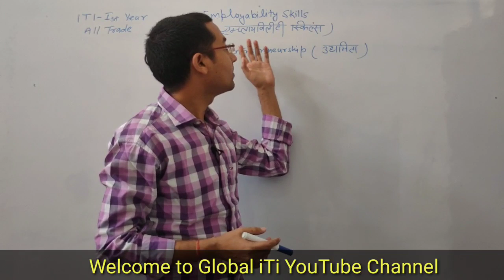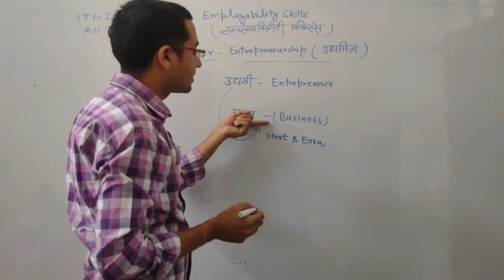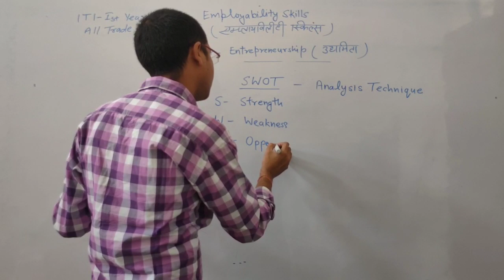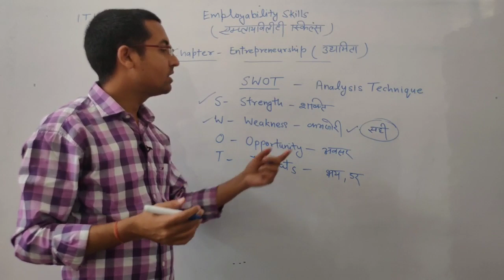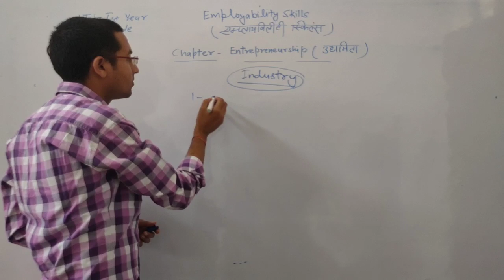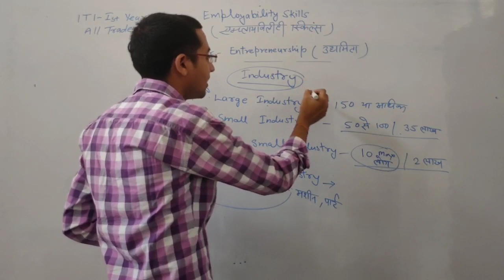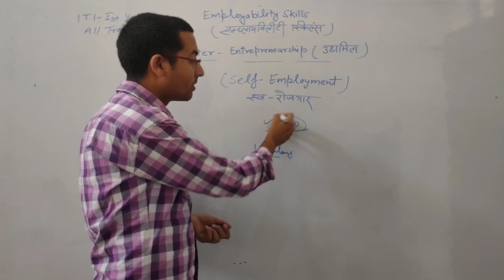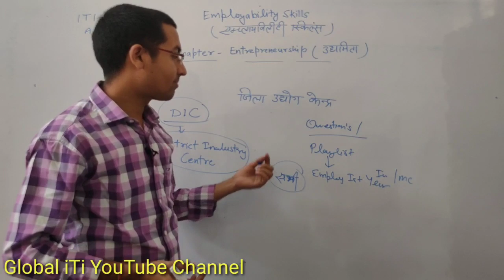Chapter- Entrepreneurship | Employability Skills Class 08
1- मोबाइल एप्प डाउनलोड करने के लिए यहाँ क्लिक  कीजिए-

ITI 1st Year Live Classes